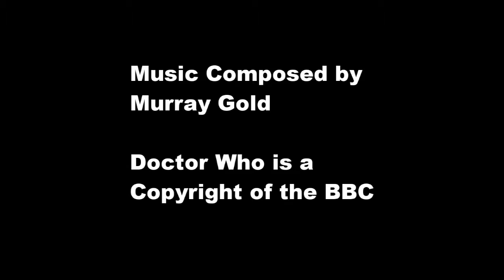1-32 Spoonheads Reversed